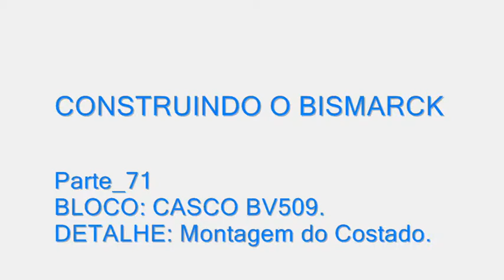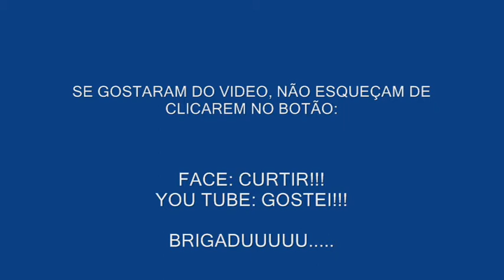Parte_71 - Montagem do Costado.